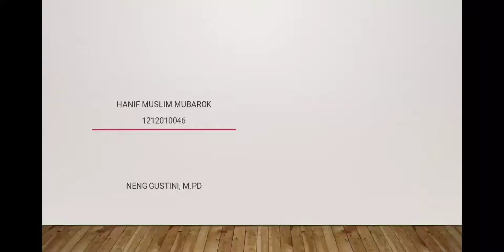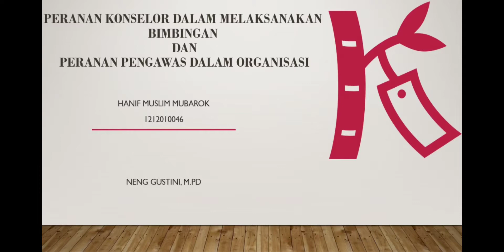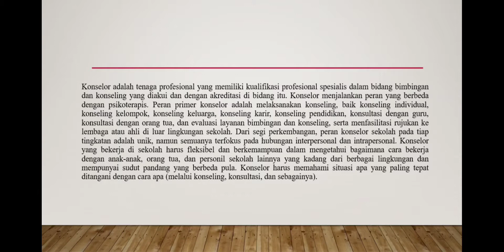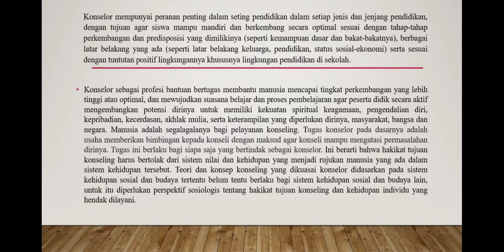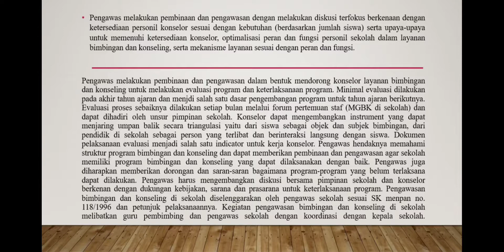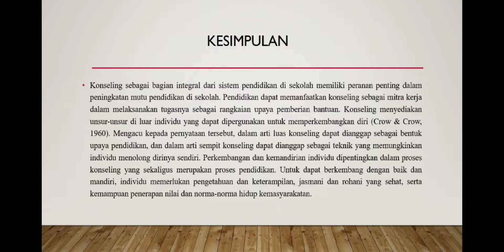Presentasi kelompok 11 | Peranan konselor dan peranan pengawas dalam bimbingan.